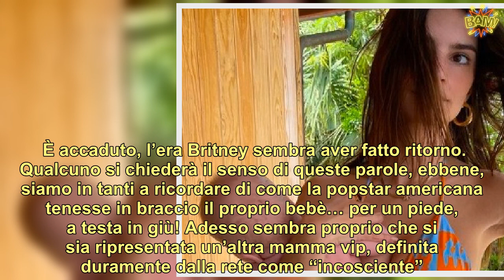“Ma cosa gli stai facendo, smettila”. Bufera sulla bellissima neo mamma vip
È accaduto, l’era Britney sembra aver fatto ritorno. Qualcuno si chiederà il senso di queste parole, ebbene, siamo in tanti a ricordare di come la popstar americana tenesse in braccio il proprio bebè… per un piede, a testa in giù! Adesso sembra proprio che si sia ripresentata un’altra mamma vip, definita duramente dalla rete come “incosciente”.    Il primo a scagliarsi contro di lei è stato il super personaggio televisivo, che tra i commenti della foto incriminata, quella in cui la mamma vip tiene male il bebè, ha scritto di tutto e di più: “Non è così che si tiene un bambino in braccio. I tuoi milioni di follower non dovrebbero essere incoraggiati a fare lo stesso. Felice di darti alcuni consigli se ne hai bisogno”.    Ma non è certo stato l’unico, perché a seguire in tanti si sono scagliati contro la giovane mamma – modella  che, per la prima volta, ha dato prova di essere piuttosto insofferente ai commenti altrui sulla sua vita privata (e chi non lo sarebbe).  ha annunciato l’arrivo del suo primo figlio insieme al marito, Sebastian Bear McClard.   I due fin da subito hanno specificato di non voler dare indicazioni riguardanti il ​​sesso del bebè. “Quando io e mio marito diciamo agli amici che sono incinta, dopo le congratulazioni la loro prima domanda dopo è quasi sempre: ‘Sapete se maschio o femmina?’. A noi piace rispondere che non sapremo il sesso fino a quando nostro figlio non avrà compiuto 18 anni e che poi ce lo farà sapere. Le persone sorridono, ma questo nasconde una verità importante: non abbiamo idea di chi – o che cosa – stia crescendo nella mia pancia”, ha specificato la top model.     è tornata presto a sfoggiare un fisico a dir poco fenomenale. Sui social in tanti l’hanno criticata per aver messo in mostra le sue curve bollenti a poche settimane dal parto e persino  ha mostrato la sua incredulità difronte ad una delle foto della modella. Ma Emily esiste eccome! E non per niente fa la modella.